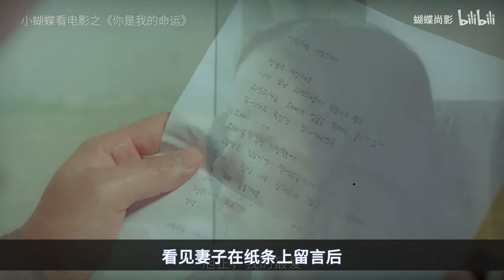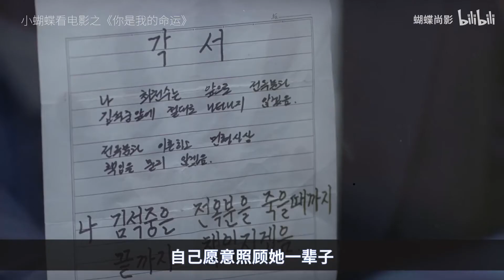老实人爱上陪酒女，女主为这部戏不用替身牺牲太多了！看哭10万人的韩国电影！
去TM的爱情！老实人活该成为接盘侠？？？你能忍？